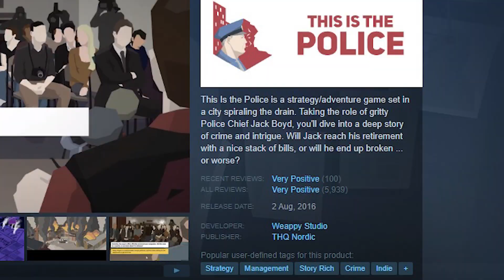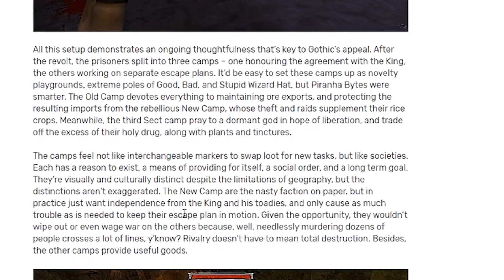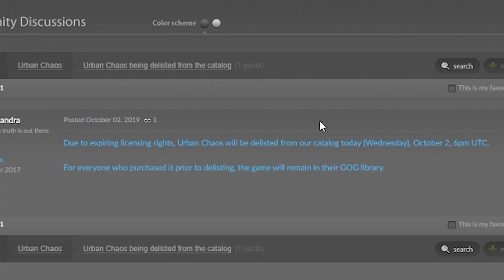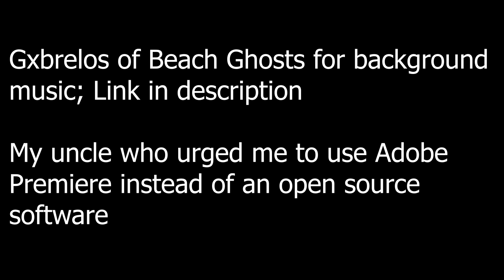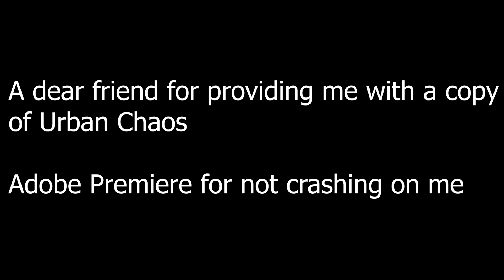A Look Back at Urban Chaos, 20 Years Later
An underrated gem that was way ahead of its time. In this video, we will take a look at Urban Chaos 20 years after it was released.